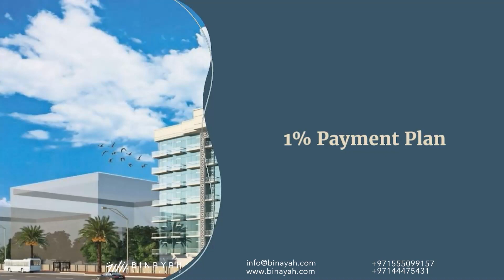Vincitore Dolce Vita Arjan Dubai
Vincitore Dolce Vita a luxurious development at Arjan is the latest launch by Vincitore Real Estate, offering meticulously designed studios, 1-bedroom, and 2-bedroom apartments in the vibrant Dubailand area. Immerse yourself in the royal Italian lifestyle, carefully crafted by expert artisans, while enjoying unparalleled hospitality and an exclusive living experience.

The architectural brilliance of Vincitore Dolce Vita creates a truly iconic and distinctive luxury aesthetic. The living spaces are exceptional in every aspect, providing residents with an incredible lifestyle and a range of privileges. All the amenities for sports, entertainment, recreation, and indulgence are conveniently located right at your doorstep.

Located in the prestigious Arjan area, this development offers seamless access to the entire city. Well-connected routes and roads provide easy reach to renowned destinations such as Circle Mall, Burj Khalifa, Mall of the Emirates, and Palm Jumeirah. Embrace a life of creativity and enjoyment within proximity to everything you desire.

Surrounding your home are essential destinations for entertainment and convenience. Renowned malls, supermarkets, and various attractions are all conveniently accessible from your space. Delight in the captivating blend of luxury and modernity in this extraordinary setting. Vincitore Dolce Vita apartments are equipped with top-of-the-line facilities and exceptional services that surpass your expectations.